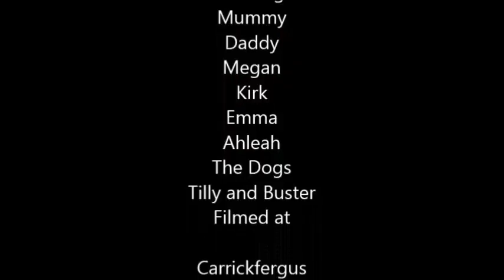you spin me rite round baby rite round like a record baby rite round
homeschooling with Northern Irelands most famous family,lol,we hope to show other parents just how simple it is to succeed at homeschooling,The homeschool family Northern Ireland have been homeschooling for 5 years now and will continue as The homeschool family Northern Ireland up until our youngest reaches a ripe old age of 18 so i hope you hang around, The homeschool family Northern Ireland hope to be here for some time to come,we are always ready to answer any questions on homeschooling,re,school board etc,,,have a great day subscribers